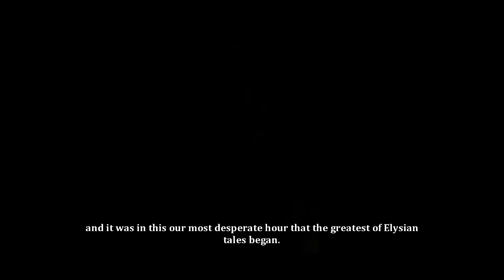Dust: An Elysian Tail